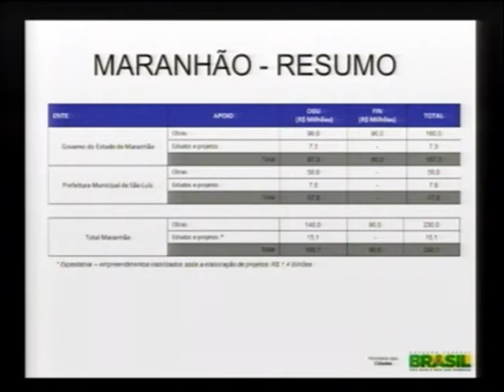PAC 2 vai investir mais R$ 3,8 milhões em obras de mobilidade urbana de sete capitais do país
ATIVIDADES DA PRESIDENTA - 13.03.14: Foram anunciados nesta quinta-feira (13), em Brasília, novos investimentos para obras de mobilidade urbana em seis estados brasileiros, além do Distrito Federal. Serão liberados, no total, R$ 3,8 bilhões para as regiões de Goiânia (GO), Palmas (TO), Natal (RN), João Pessoa (PB), Campo Grande (MS), São Luís (MA) e Brasília (DF). Os investimentos fazem parte da segunda fase do Programa de Aceleração do Crescimento (PAC) e a cerimônia de anúncio contou com a participação da presidenta Dilma Rousseff e do ministro das Cidades, Aguinaldo Ribeiro.